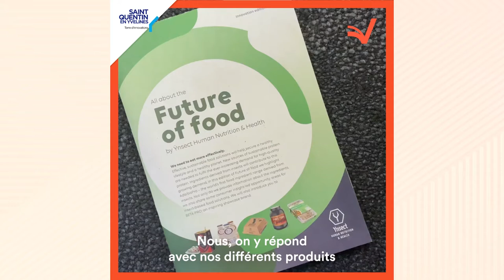LesVisionnairesSQY - Portrait d'Antoine Hubert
LesVisionnairesSQY ✔️ 𝙻𝚎𝚜 𝚊𝚞𝚝𝚎𝚞𝚛𝚜 🤩
À la rencontre d'Antoine Hubert, auteur de « Pour une écologie positive » Ed. Autrement !
En 2011, Antoine Hubert créait Ÿnsect, entreprise pionnière dans la production et la transformation d’insectes 🐛, pour contribuer à nourrir les 9 milliards d’humains qui peupleront la planète en 2050 🌍 tout en préservant l’environnement 🌱 Dix ans plus tard, Ÿnsect fait partie des leaders technologiques mondiaux et affiche un bilan écologiquement durable ✅
Il sera présent au salon Les Visionnaires, notamment lors de la soirée inaugurale du 1er avril, afin de rencontrer les entrepreneurs qui peuvent changer le monde en apportant les innovations nécessaires tout en créant un nouveau modèle d’entreprise qui réconcilie économie et sauvegarde de la planète en mettant la technologie au service de la nature !